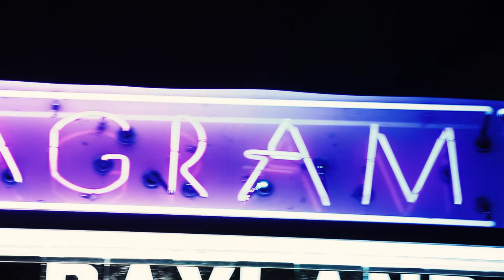Teragram Ballroom Venue Trailer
Teragram Ballroom is launching its YouTube channel where you can find new live streams, interviews, and archival footage from the last 5 years of amazing shows!